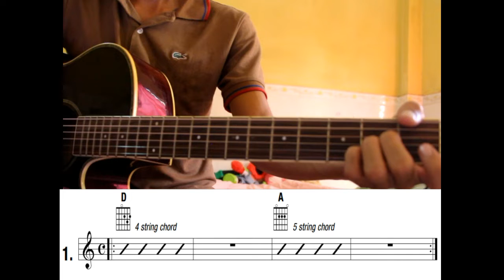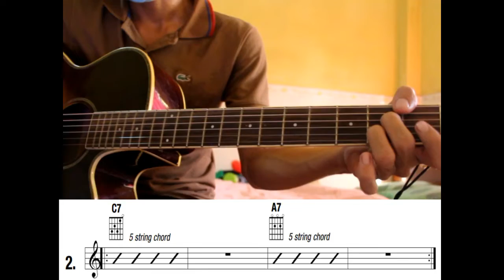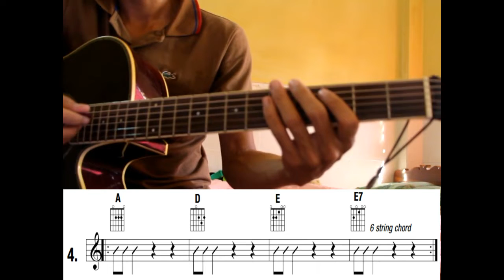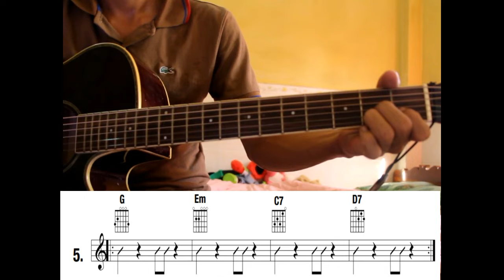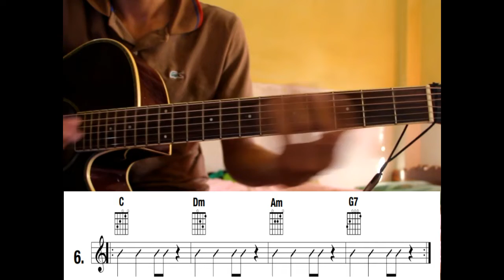#41 អនុវត្តអាគ័របើកភាគ៣ Open Chord Exercise Part3 Learning guitar in Khmer